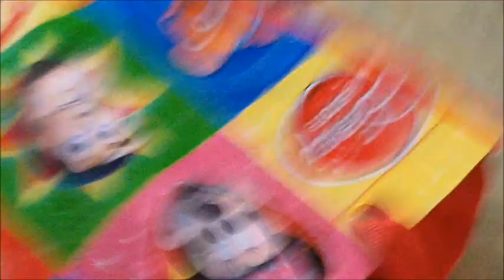A Week In The Life Of Cong Part 3 (Wednesday)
In this exciting new episode, Cong the kitten  considers a future career as a professional ice skater, teases that she can fit into things we can't, wonders if she is part spider and finally sponsers a new keep fit-programme!